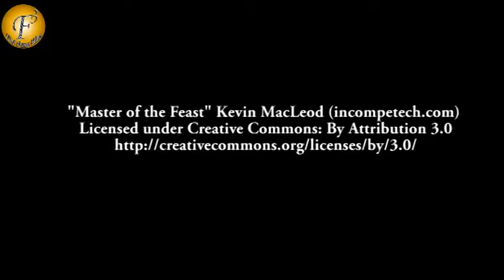L D & Radha engagement ceremony in serial 'Mere Rang mein rangnewali' | On Location